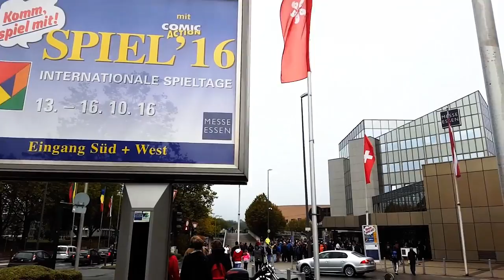Essen Mule Service - Funagain Games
Essen is the biggest game convention in the world. Every year, Funagain Games offers to take our list of preorders, go to Essen, and have those games air-shipped back to our warehouse. This way, our customers have access to some games that won't hit the US for months, if ever at all.